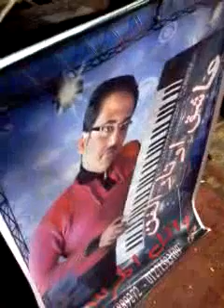وائل المرسي العالمي ملك الحظوظ شويه فرفشة افراح شربين ..بلدنا 01006889272 01271393109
شهريار المزيكا